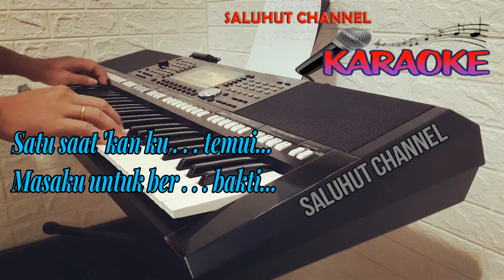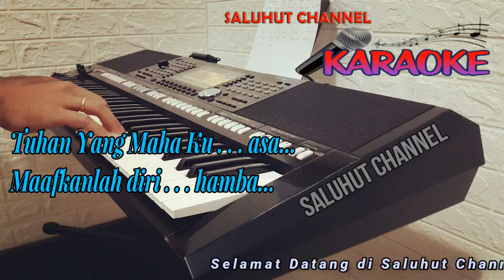PADAMU TUHAN ll KARAOKE NOSTALGIA ll THE MERCY'S ll NADA WANITA C=DO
Lirik
Mengapa harus kualami
Hidup yang sengsara ini
Hanyalah pada-Mu Tuhan
Do'a s'lalu kupanjatkan
Semuanya t'lah tiada
Tempat perlindungan juga
Tuhan Yang Maha Kuasa
Tabahkanlah hati hamba
Kutahu diriku ini
Tak pernah ingat berbakti
Maafkanlah diri hamba
Satu saat 'kan kutemui
Masaku untuk berbakti
Besar dari segalanya